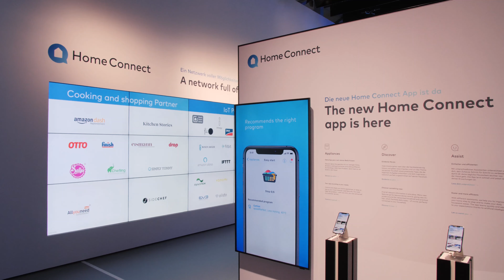Een kijkje achter de schermen tijdens IFA 2019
Dit jaar hebben we niet alleen een aantal leuke product- en trendvideo's gemaakt, we geven je ook een kijkje achter de schermen tijdens Europa's grootste elektronicabeurs.

OVER FWD
Welkom op het YouTube-kanaal van FWD! FWD is het grootste platform voor consumentenelektronica in Nederland en België, met jaarlijks meer dan 10 miljoen unieke bezoekers. Aan de hand van unieke content brengen wij liefhebbers van onder meer hifi, home cinema, mobile en smarthome op de hoogte van al het moois dat de wereld van consumentenelektronica anno nu te bieden heeft. We publiceren het laatste nieuws, uitgebreide achtergronden en onafhankelijke reviews.